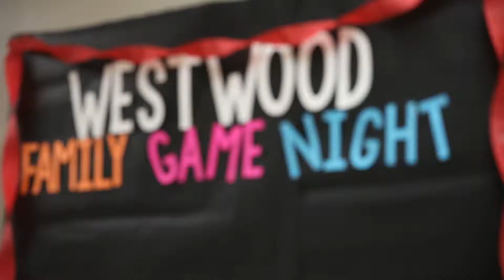Westwood Family Game Night 2019